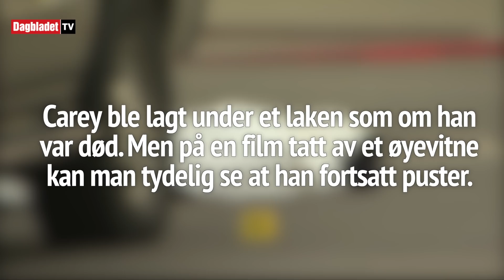17-åringen ble lagt under et laken. Men han var ikke død.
USA: Erin Carey ble skutt to ganger i hodet i Chicago mandag, og ble så lagt under et laken av ambulansepersonellet. Men han døde først et døgn senere. Video: CNN